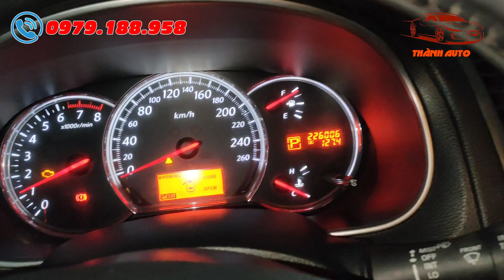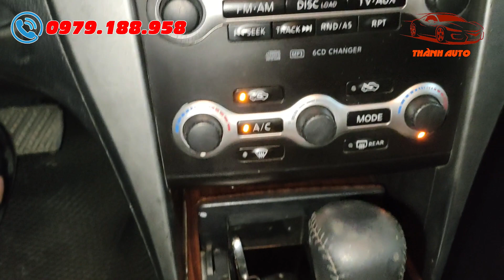Xe Nhật nhập Đài giá Morning - Nissan Teana 2009 số tự động 2.0 giá chỉ 3xx | Thành Auto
- GIÁ XE NISSAN TEANA 2009 SỐ TỰ ĐỘNG: 330 Triệu (Có bớt lộc cho bác nào thiện chí)

- Hôm nay, em Thành Auto tiếp tục giới thiệu đến các bác một chiếc xe Nhật nhập Đài giá chỉ ngang một chiếc Kia Morning: Nissan Teana 2009 số tự động. Mời các bác cùng xem qua video chi tiết về chiếc xe này.
►Xe Hatchback
►Xe Coupe
►Xe Sedan
►Xe SUV
►Xe MPV